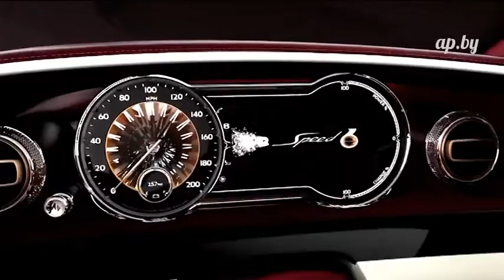Bentley 12 Speed 6e + Interview Stefan Sielaff,designer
Special report AUTOPANORAMA TEAM from Geneva Motor Show 2017